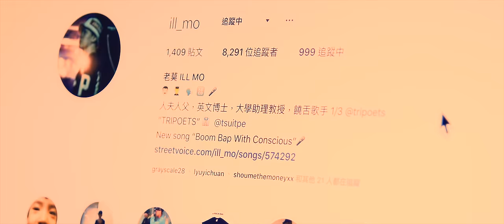老莫 ILL MO【Boom Bap With Conscious】Official Music Video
Produced by ILL MO
Co-Produced by Yi Zhang
Arrangement (Musical Parts) + Drum Programing (Beats) by taro
Additional Vocal By Kay Wu / DJ Sugar
Recorded And Mixed By Al (Yi Zhang) , Recorded At Yi Z Home
Artwork By Artshow Chen

Film Crew:
Directed by DAVIX
Cinematography by Wayne Hung / Stan Hsieh / Davix Xie
Graffer by Stan Hsieh
Best boy: Yo gimmy
Edited by Davix Xie
Graphic Design: Yu Chieh
Stills by Stan Hsieh / Jona Hsu

Starring:
taro / Trout Fresh / Dudu King(Project W)
Teacher Lin & Shortee(TriPoets) / BR / ZENBO / Goat / Yaobai / Artshow / Nike
Mc HotDog / Soft Lipa / Eso(MJ116) / BCW / Proper Dude(L.B.C.)
TKU Beatbox / Triple R / Rooftop Mob / K4ZE
Hanson Chen / Peng Ice

Special Thanks:
One-chung Chen / Bobi Lee / YC Tsui / Samurai Jack / Psychool

Wardrobe:
WICKED / DSSENT / MITCHELL & NESS TAIWAN